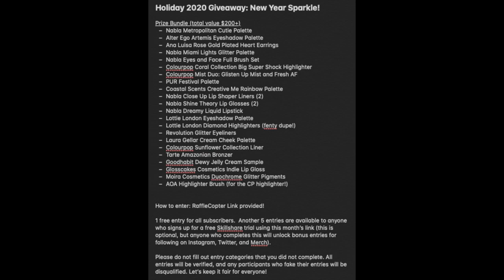The Worst Makeup of 2020 ✰ beauty i tried that did not spark joy 😔 + my holiday 2020 giveaway!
The Worst Makeup I Tried in 2020: disappointing products and why they didn’t work for me!

Reach out to Julia/management at

☽ Products Mentioned ☽
I mean I liked none of these so maybe don’t go buy them but here’s the links anyway, do with this information what you will
Becca Zero No Pigment Virtual Foundation
Wet n Wild Dewy Photofocus Foundation
Pat McGrath Star Wars Lip Balm
Sand and Sky Emu Apple Dreamy Glow Drops
Nabla Glass Glow Highlighter
Colourpop Silicone Core Sponge

Poshmark Shop ➼ Use code SHESGOTCLASS when you make your account to get $10 credit!

TikTok ➼ @juliamazzucato

➼FAQ➼
Q: What is your ethnicity?
A: I'm half Japanese and half European.
Q: What SPF do you wear?
A: Krave Beauty The Beet Shield
Q: What shades of foundation do you wear for reference?
A:  My best shade matches are Anastasia Beverly Hills 210N and Too Faced Almond.
Q: What is your skin type?
A: Dry and sensitive.
A: I'm a full-time bachelor’s student pursuing a double-major B.S. in Psychobiology and Neuroscience at UCLA on the premed track.  YouTube is my part-time job.